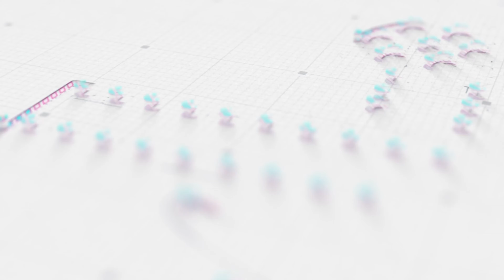ഐ ലവ് യു പറഞ്ഞു ഭാര്യയെ വീഴ്ത്തിയ ആനന്ദ് ! | ANAND NARAYAN | SERIAL | ACTOR | INTERVIEW - PART 2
സീരിയലിൽ ഏറ്റവും അടുപ്പം തോന്നിയ സഹതാരത്തെ പറ്റി ആനന്ദ് !